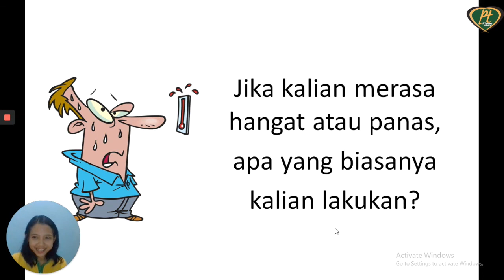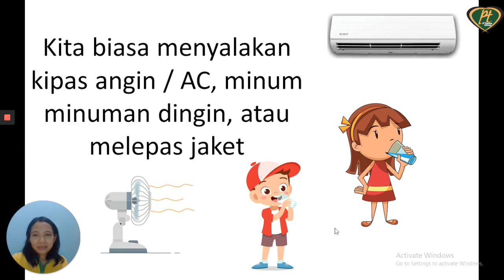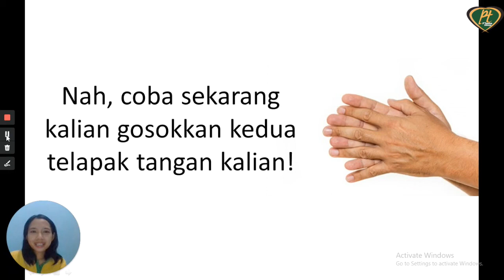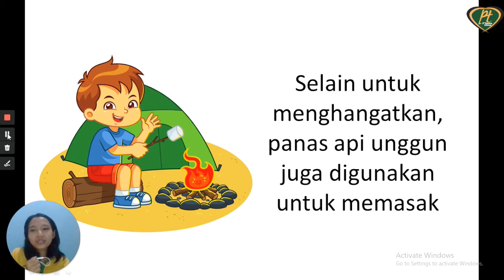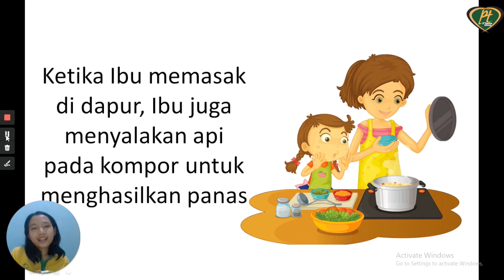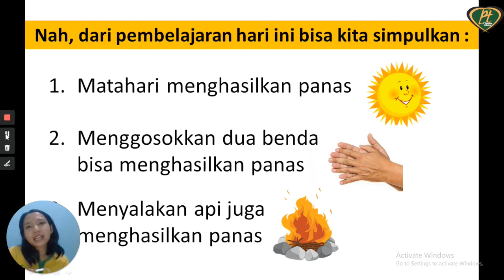Science Kelas II